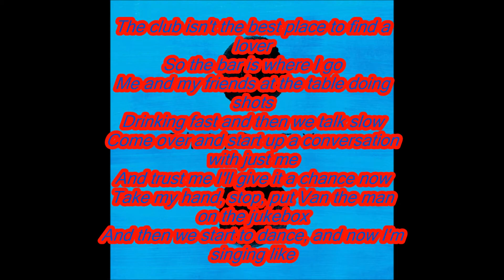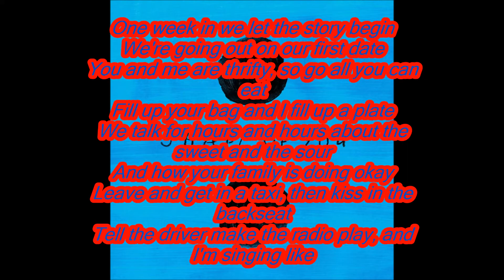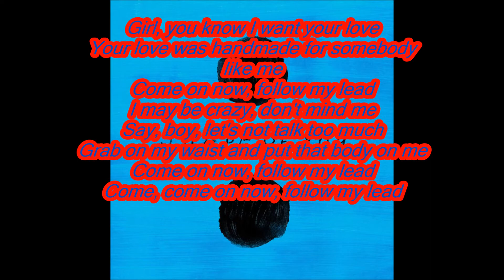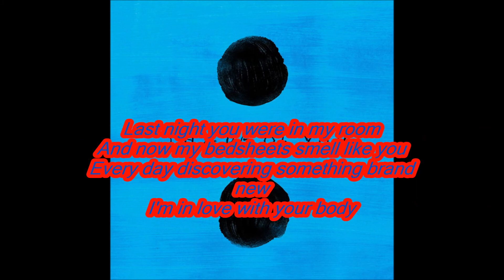Ed Sheeran - Shape of you (lyrics)